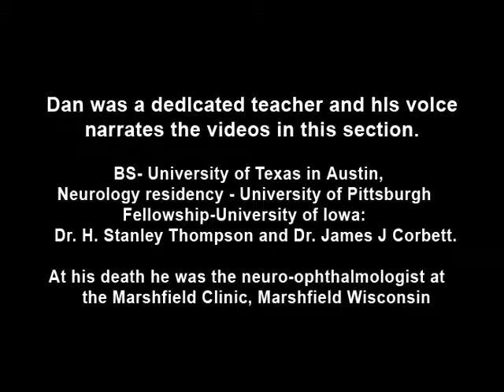Superior Oblique Myokymia_2-19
Example of patients with superior oblique myokymia, a saccadic intrusion. First patient is seen to have intermittent, intorting movements with superimposed slight vertical deviations in right eye. Discussion of disorder as benign, but frequently disabling, as patients experience episodes of diplopia. Second patient shows a more prominent example of superior oblique myokymia in the left eye. Discussion of how to evoke the movement by having the patient gaze in the direction of the superior oblique muscle, and then back to forward gaze.